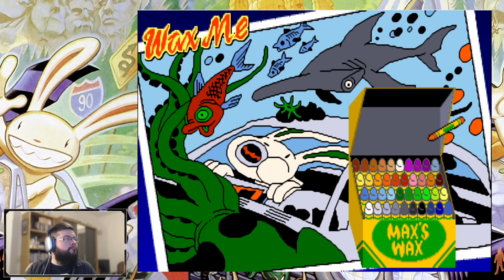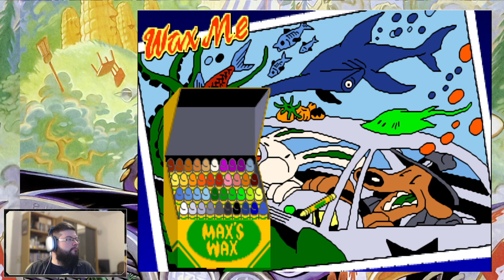Let's Play Sam and Max - Hit the Road – Teil 4 (deutsch, 1080p)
Ich spiele den Point-and-Click Klassiker Sam and Max - Hit the Road, ein LucasArts-Adventure von 1993, dem noch einige weitere Telltale Adventures folgten (siehe Ich spiele das Spiel auf Deutsch (Untertitel und Sprachausgabe) mit ScummVM Das Spiel gibt es auch auf GOG (gog.com) zu kaufen, da hab’ ich auch nichts von.

Wir begleiten den Hund Sam und den Hasen Max auf einem verrückten Roadtrip quer durch die USA, bei dem es um entflohene Yetis, Giraffendamen, Maulwurfmänner und einige der abgedrehtesten Sehenswürdigkeiten Amerikas geht. Nachdem wir den mysteriösen Wirbel erkundet haben, werden wir auf die Suche nach dem Froschfelsen geschickt. Dort gibt es weitere, außerirdische Hinweise, die uns nach Bumpusville, der Heimat des gleichnamigen Country-Sängers führt. Da wir den schon bei einer früheren Begegnung hassen gelernt haben, wird das eventuell ungemütlich ...

Kapitel

0:00 Intro
0:43 Spielbeginn
1:57 Auf der Suche nach dem Froschfelsen
5:38 Nach Hause telefonieren
9:10 Fragwürdige Countrymusik
12:46 King of the Creatures-Song
23:45 Ultimative Befreiung
27:23 Savage Jungle Inn / Yeti-Kostüm
36:45 Sam und Max zum Ausmalen
41:39 Endkarte